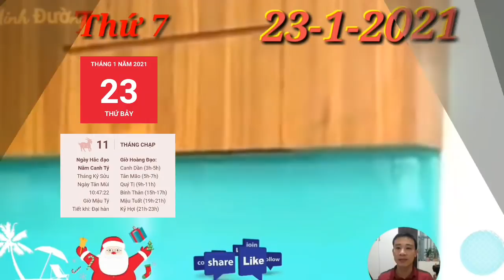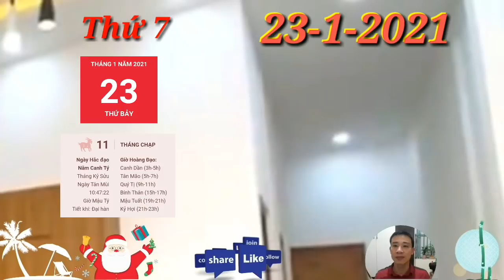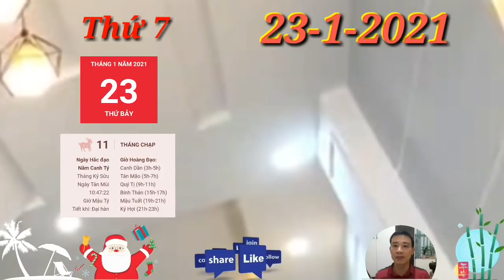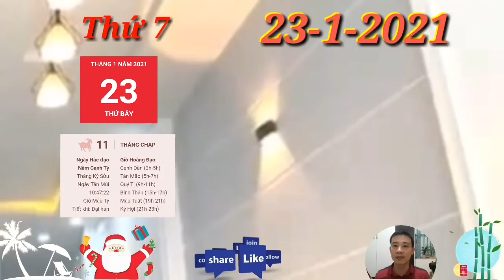☯ Tử Vi Ngày 23/1 TIN QUÁ VUI, quá MAY MẮN, con giáp HẾT KHỔ, GIÀU RỒI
1. Tử vi tuổi Tý, THỨ 7 ngày 23/1/2021 cực chuẩn
Có nhiều vấn đề phát sinh giữa bạn và người ấy, con giáp này mong muốn được đối phương hiểu và thông cảm cho mình nhưng dường như những nỗ lực để lại gần đối phương đểu bị cản lại, không thể hàn gắn được mối quan hệ. TIN QUÁ VUI, quá MAY MẮN, con giáp HẾT KHỔ, GIÀU RỒI
2. Tử vi tuổi Sửu, THỨ 7 ngày 23/1/2021 cực chuẩn
Thực Thần chiếu mệnh, có những cơ hội phát tài đang ở ngay trước mắt mà tuổi Sửu không thể nào bỏ qua được. Chuyện làm ăn kinh doanh càng về cuối năm càng trở nên tốt đẹp hơn, tiền bạc không ngừng đổ về túi bạn
3. Tử vi tuổi Dần, THỨ 7 ngày 23/1/2021 cực chuẩn
Có quá nhiều cơ hội để bạn bày tỏ tình cảm với người mình yêu trước đó nhưng con giáp này lại hết lần này tới lần khác bỏ qua. Tình cảm bị bỏ lỡ chỉ để lại tiếc nuối trong tim, khiến cho con giáp này đau khổ.
4. Tử vi tuổi Mão, THỨ 7 ngày 23/1/2021 mới nhất
Mão được Thần Tình yêu che chở nên chuyện tình cảm lứa đôi càng ngày càng mặn nồng. TIN QUÁ VUI, quá MAY MẮN, con giáp HẾT KHỔ, GIÀU RỒI
5. Tử vi tuổi Thìn, THỨ 7 ngày 23/1/2021 cực chuẩn
Thổ khí vượng cho thấy sức khỏe của tuổi Thìn đã bị ảnh hưởng phần nào khi mà bạn thấy ăn uống kém ngon miệng. Cũng phải thôi, căng thẳng áp lực quá nhiều thì chẳng thể nào mà có thể khỏe mạnh được.
6. Tử vi tuổi Tị, THỨ 7 ngày 23/1/2021 cực chuẩn
tuổi Tị gặp được quý nhân Tam Hội nên dần hiểu ra được tình cảm thực sự của mình đặt ở đâu và không lãng phí thời gian cho những mối quan hệ không đi đến đâu.
7. Tử vi tuổi Ngọ, THỨ 7 ngày 23/1/2021 cực chuẩn
Lục Hợp cục nâng đỡ sẽ sớm đón hạnh phúc của riêng mình. Người độc thân dừng đôi chân mê mải để ở lại trong mái ấm gia đình, để cảm nhận sự ấm áp của tình yêu.
 8. Tử vi tuổi Mùi, THỨ 7 ngày 23/1/2021 mới nhất
Mùi không hề phải lo lắng quá nhiều về chuyện tiền bạc. TIN QUÁ VUI, quá MAY MẮN, con giáp HẾT KHỔ, GIÀU RỒI
9. Tử vi tuổi Thân, THỨ 7 ngày 23/1/2021 cực chuẩn
Chính Tài nhập mệnh, tuổi Thân hôm nay không cần bận tâm về chuyện tiền bạc vì có được nguồn thu nhập ổn định. Đây là phần thưởng cho những cố gắng trước giờ của bạn vì đã làm việc chăm chỉ.
10.  Tử vi tuổi Dậu, THỨ 7 ngày 23/1/2021 cực chuẩn
Dậu được Thiên Tài nâng đỡ, chỉ lối dẫn đường nên việc làm ăn trở nên thuận lợi hơn. TIN QUÁ VUI, quá MAY MẮN, con giáp HẾT KHỔ, GIÀU RỒI
11.  Tử vi tuổi Tuất, THỨ 7 ngày 23/1/2021 cực chuẩn
Tuất sẽ phải gánh chịu nhiều nỗi buồn về tình cảm. Con giáp này cố giấu mọi chuyện trong lòng nhưng sự tổn thương quá lớn khiến bạn không nói ra thì mọi người cũng có thể biết được.
12.  Tử vi tuổi Hợi, THỨ 7 ngày 23/1/2021 cực chuẩn
Hợi thực sự thấy mình may mắn khi tìm được mảnh ghép của riêng mình. Bạn đã mất rất nhiều thời gian để tìm kiếm xung quanh mình hạnh phúc thực sự, không chịu chấp nhận sự tạm bợ. TIN QUÁ VUI, quá MAY MẮN, con giáp HẾT KHỔ, GIÀU RỒI